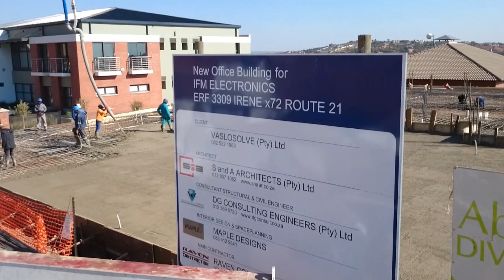Quick-Mix Ready Mix - Route 21 Office Park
30Mpa pump mix used to pour a roof Slab at Route 21 Office park, Pretoria.
Client - Raven Construction